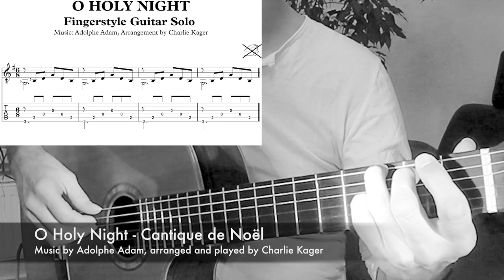O HOLY NIGHT | TAB Guitar Solo Lesson intermediate [SLOW MOTION]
O Holy Night Tab Guitar Solo Lesson intermediate Slow Motion Tutorial Fingerstyle Sheet Music Acoustic Tabs Arrangement pdf Notation

Hello everybody!
In this video I play my Hanika Basis Cut with a mounted AER-15+.
Stay save!

For yonder breaks a new glorious morn
O night divine o night
O night divine
O HEILIGE NACHT
O Heilige Nacht! Die Sterne scheinen hell,
Es ist die Nacht der Geburt des lieben Retters.
Legen Sie lange die Welt in der Sünde und dem Fehlerschmachten.
Bis Er erschien und der Geist fand, dass es wert ist.
Eine Erregung der Hoffnung die müde Welt ist erfreut,
Dafür bricht da drüben einen neuen und ruhmvollen Morgen.
Fall auf Ihren Knien! Oh, hören Sie die Engel-Stimmen!
O Nacht göttlich, die Nacht, als Christus geboren war;
O Nacht, O Heilige Nacht, O göttliche Nacht!

Geführt durch das Licht des heiter strahlenden Glaubens,
Mit glühenden Herzen durch Seine Wiege stehen wir.
Über die Welt glänzt ein Stern süß,
Kommen Sie jetzt der wisemen aus aus dem Orientland.
Der König von Königen legt so niedrigen Futtertrog;
In allen unseren Proben, die geboren sind, um unsere Freunde zu sein.
Er weiß unser Bedürfnis, unsere Schwäche ist kein Fremder,
Schauen Sie Ihren König an! Vor ihm niedrige Kurve!

Aufrichtig lehrte Er uns, einander zu lieben,
Sein Gesetz ist Liebe, und Sein Evangelium ist Frieden.
Ketten, die er brechen soll, für den Sklaven ist unser Bruder.
Und in seinem Namen soll die ganze Beklemmung aufhören.
Süße Kirchenlieder der Heiterkeit im dankbaren Chor erziehen uns,
Mit allen unseren Herzen loben wir Seinen heiligen Namen.
Christus ist der Herr! Loben Sie uns dann jemals jemals,
Seine Macht und Ruhm jemals verkündigt mehr öffentlich!

Acoustic Guitar Tab Tutorial Sheet Music Guitar Arrangement pdf Klassische Gitarre Akustikgitarre Gitarre